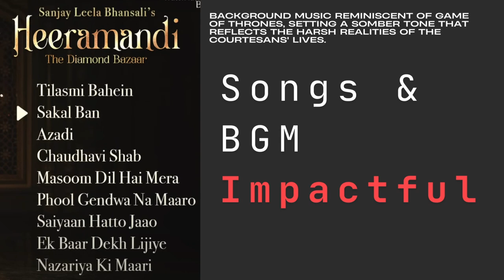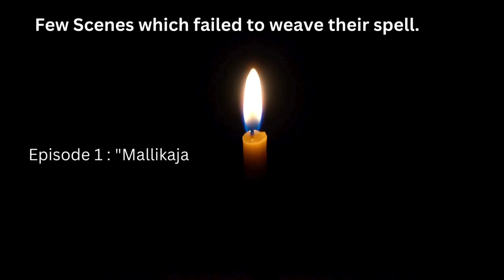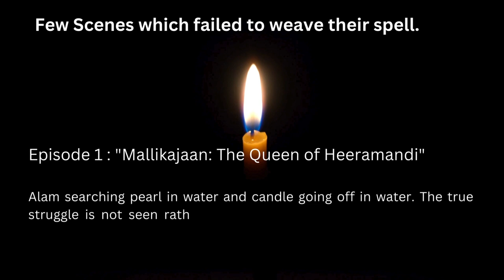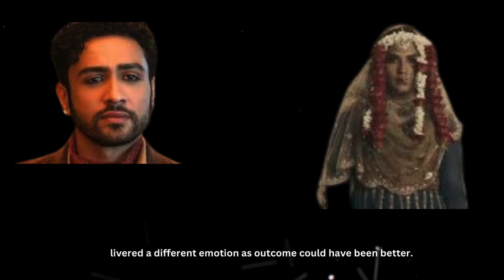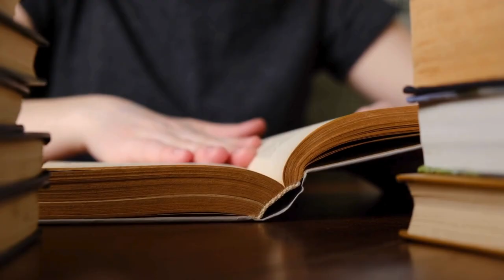Heeramandi Review || connection with Game of Thrones || why could not connect with all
Heeramandi: Why Not everyones Binge-Watch Material
Its a show that Demands Patience . Like savoring a fine wine Not gulping IT on phone.